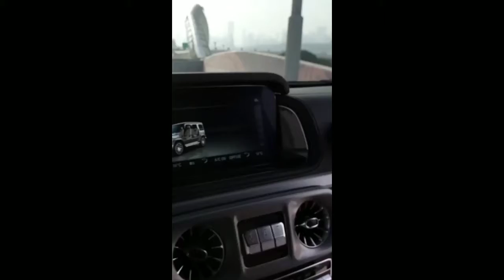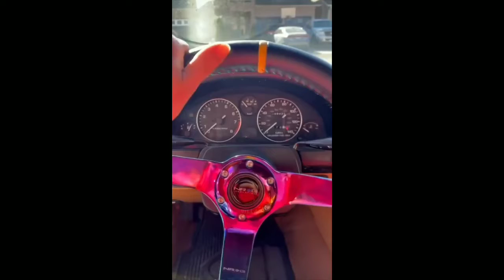Top Trending Super Car Viral tiktok videos 2020 | World Fastest Super Car | Super Car Tiktok _-Cars_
In this video we’ll walk you through:
- Cars Shorts
- Cars instagram Reels

Our channel is about Trending YouTube Shorts. We cover lots of cool stuff such as Cars Shorts, Cars Reels And Many more